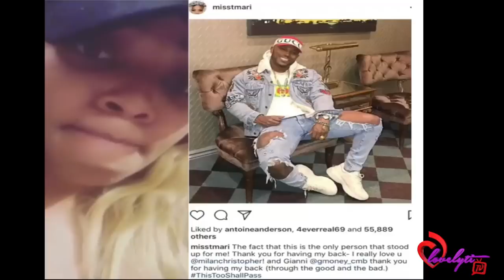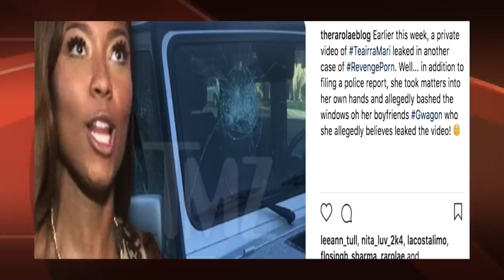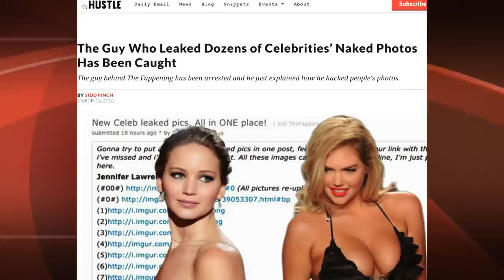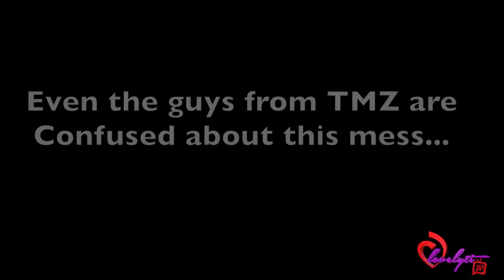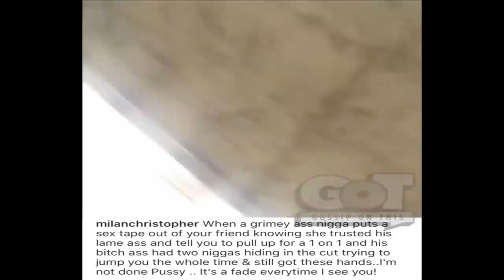Teairra mari's S-tape "leaks"+Milan Christopher get jumped by her boyfriend